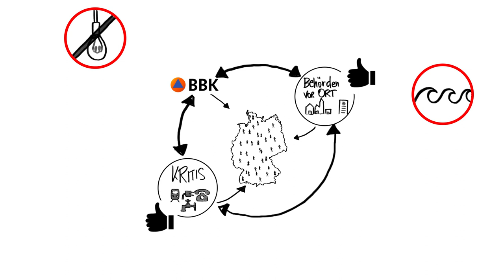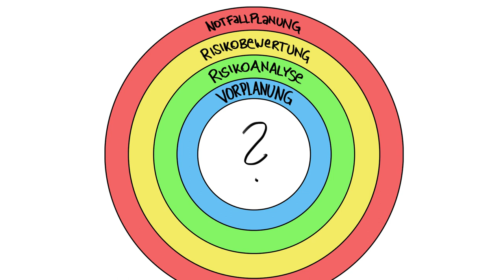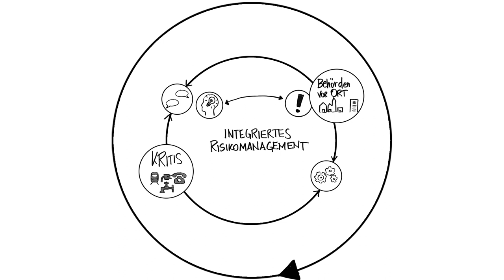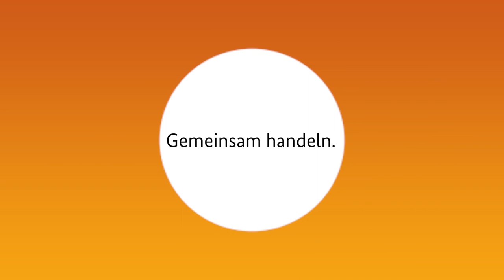Integriertes Risikomanagement für den Schutz der Bevölkerung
Wie können Kommunen und Betreiber Kritischer Infrastrukturen vorsorgen, damit auch im Ernstfall die Versorgung und der Schutz der Bevölkerung sichergestellt ist? In unserem BBK-Erklärvideo „Integriertes Risikomanagement für den Schutz der Bevölkerung“ erklären wir, wie diese Akteure durch eine systematische Vernetzung gemeinsam vorsorgen und Krisen bestmöglich bewältigen können, um weiterhin zuverlässig zum Wohle der Gesellschaft zu handeln.
Nicht sicher, was Kritische Infrastrukturen überhaupt sind und was sie machen? Unser BBK-Erklärvideo „Risiko- und Krisenmanagement Kritischer Infrastrukturen im Bevölkerungsschutz“ beantwortet diese Frage und gibt einen Einblick, wie diese Unternehmen und Einrichtungen Versorgungsausfällen in der Bevölkerung vorbeugen und entgegenwirken können.
Oder interessiert daran, Risiken in Ihrer Kommune zu erkennen und einen gedanklichen Stresstest zu machen? Das BBK-Erklärvideo „Risikoanalyse im Bevölkerungsschutz“ zeigt, wie Behörden vor Ort herausfinden können, ob Ihr Kreis oder Ihre kreisfreie Stadt auf den Ernstfall vorbereitet ist.